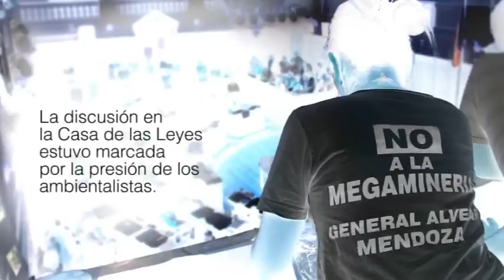Informe 2014 final